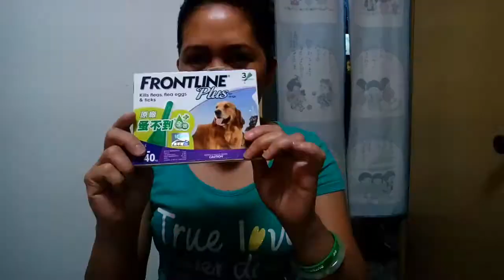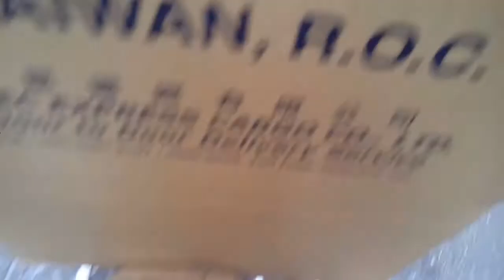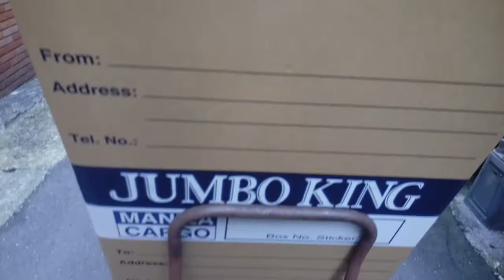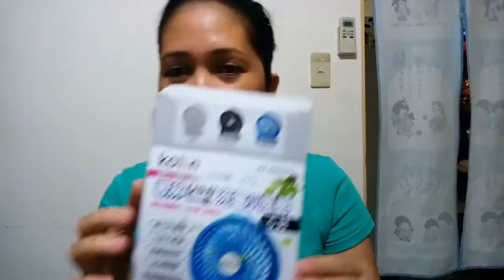How I use Anti Flea for the Corgi Dog and Selling Garbage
I used Frontline Plus kills Fleas flea eggs and ticks for 20 to 40 kg dogs